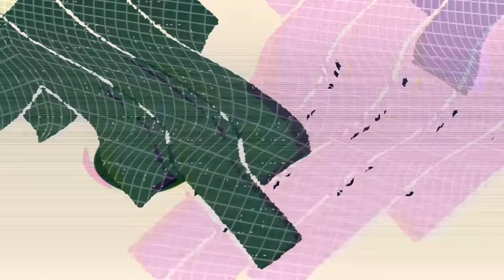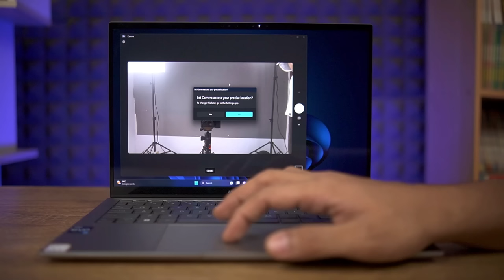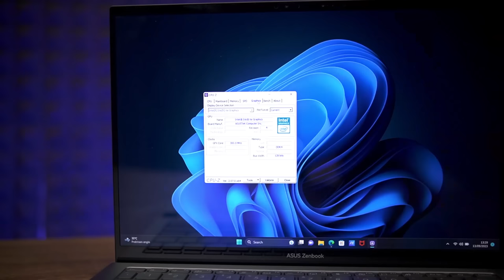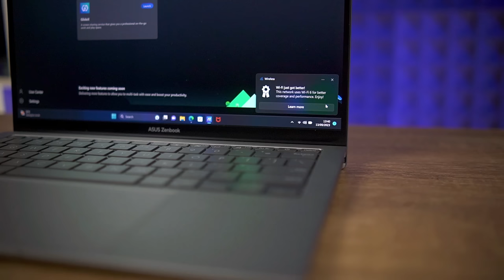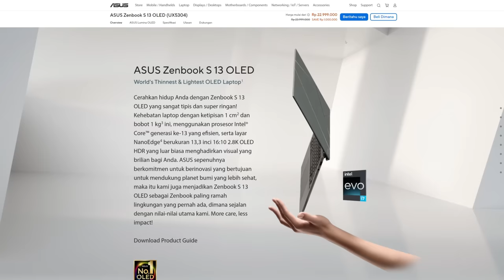Asus Zenbook S13 Oled UX5304 - Entengnya Ngalahin Macbook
Kalo Penasan tonton aja deh